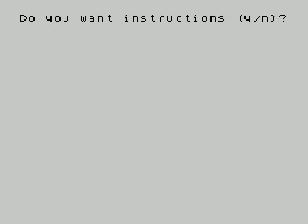Sorcerer -- Interlogic Fantasy (ZxZvm) (ZX Spectrum)